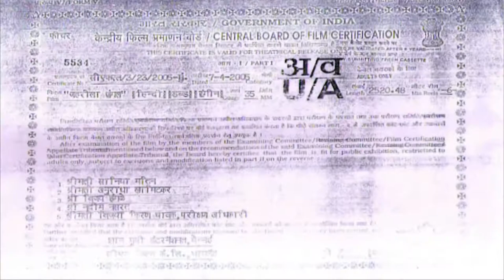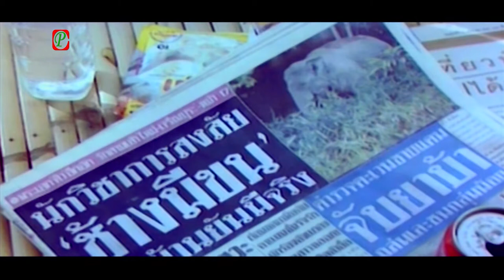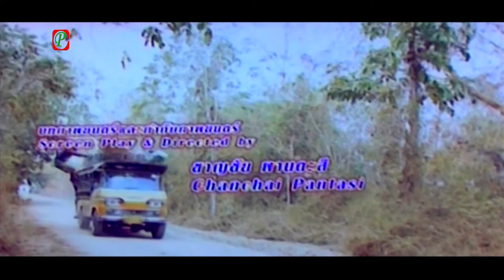Zehirila Jungle / Dangerous Forest / English Movie Dubbed In Hindi / Cineprimemedia / Full HD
Movie : Zehirila Jungle - Dangerous Forest (Hollywood Movie in Hindi Dubbed / Super Hit Hollywood Full Action Movie)
Star Cast : Robert Carlyle, Supaksorn Chaimongkol, Greg Eismin
Director : Chanchai Pantasi
Presented by : Cine Prime Entertainment Pvt. Ltd.
Legal Advisor : Shri Devinder Singh Khatana (Advocate)